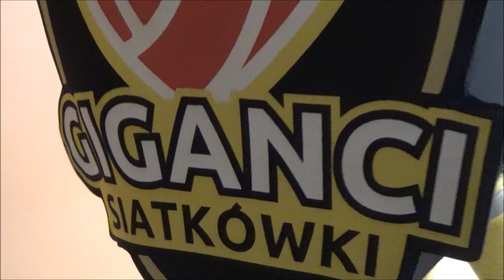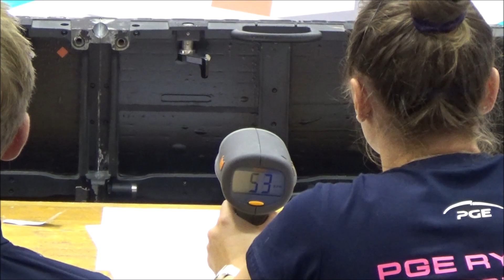Gigantki Pierwszego Dnia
Snapshots from the first day of the women's volleyball tournament in Twardogóra near Wrocław - Volleyball Giants. 30/09/2023